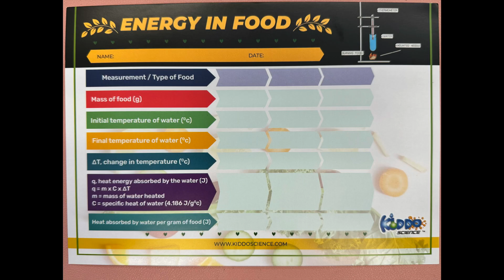ES2 Energy in food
Theme: Energy & Its interaction 2.0 2024
Level: Experimental